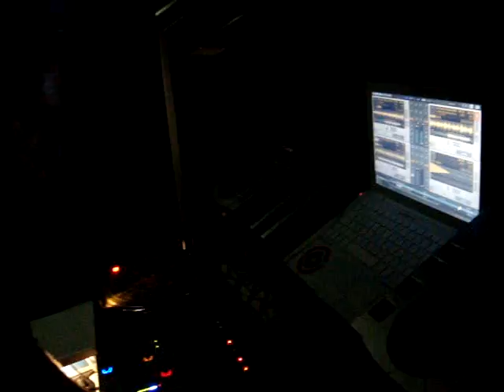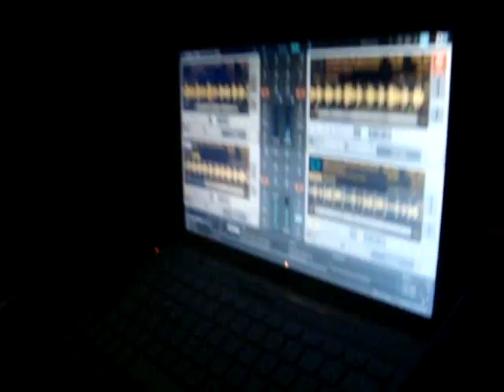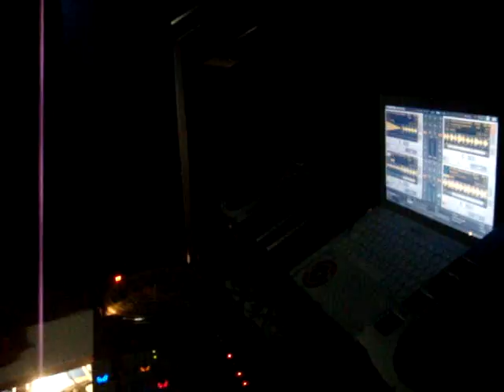Minimorph @ Cafè Cantante NA4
Minimorph @ Cafè Cantante (NA)
Musika Empresa presents:
Minimorph from Globox/Minibus/Capsula